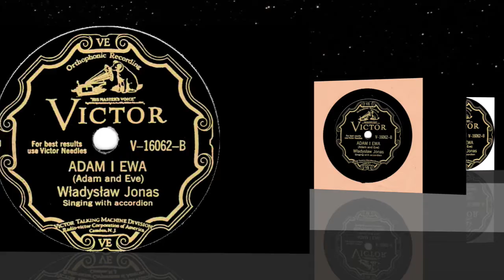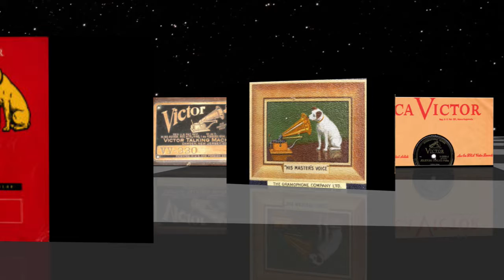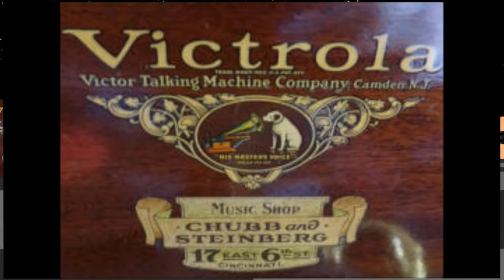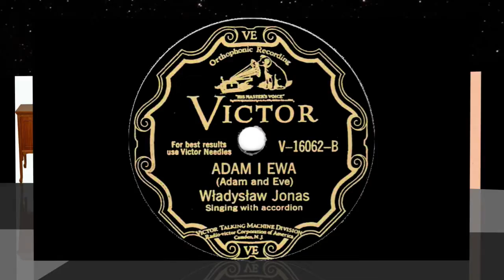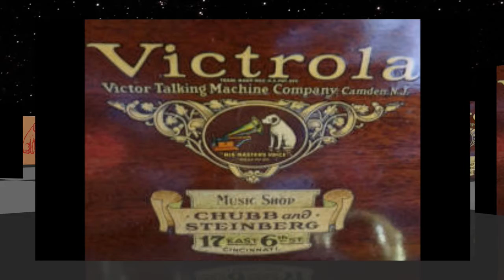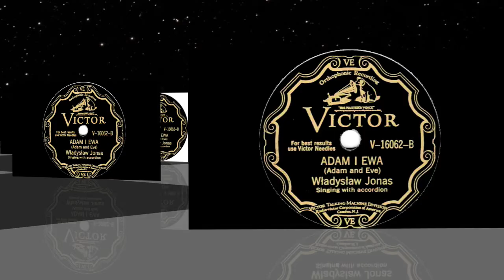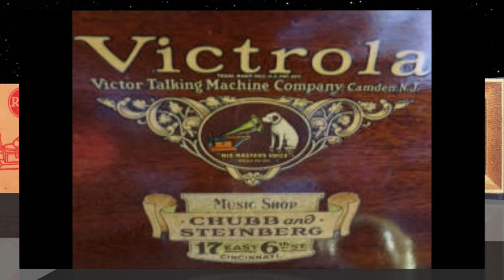Polish 78rpm recordings in the US, 1929. VICTOR V-16062. Git Szabes / Adam i Ewa. Władysław Jonas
Polish 78rpm recordings in the US, 1929. VICTOR V-16062 A/B. Git Szabes / Adam i Ewa.
Chicago,  July 16, 1929. VICTOR V-16062 A/B. Side 1: Git Szabes { Wielka Sobota / Good Saturday }. Side 2: Adam i Ewa {Adam and Eve }. Władysław Jonas, singing with accordion.